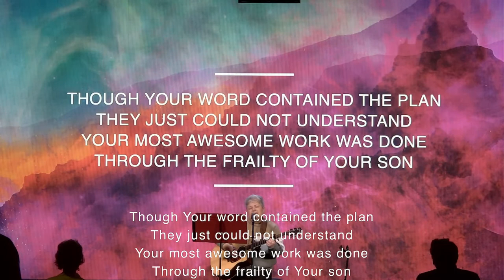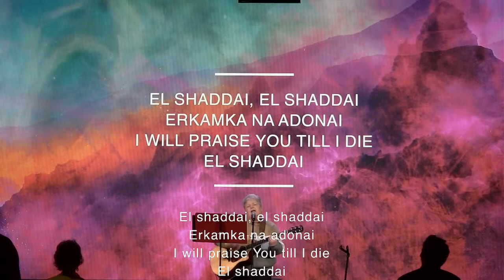Stan Mitchell | Music by Tricia Cunningham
Today we have an amazing sermon lead by Stan Mitchell. The music this morning will be performed by Tricia Cunningham. Thank you for joining us online.